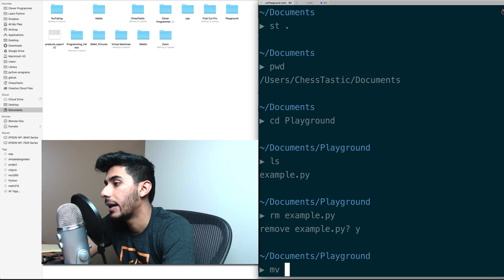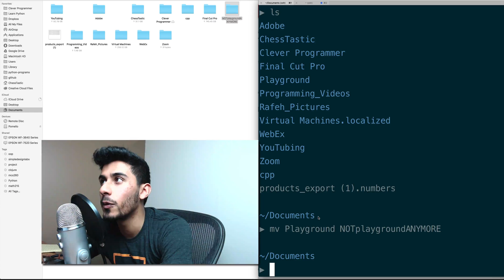Learn Command Line - 7 - How to Rename Files in Terminal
Enroll for exercises, projects, solutions, tutorials, and courses...